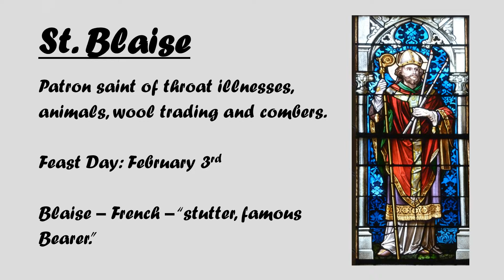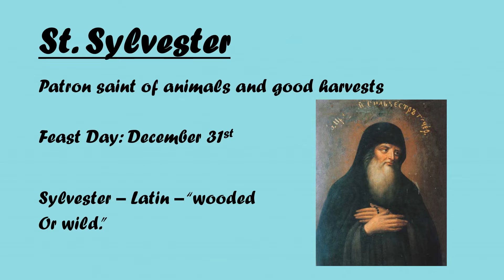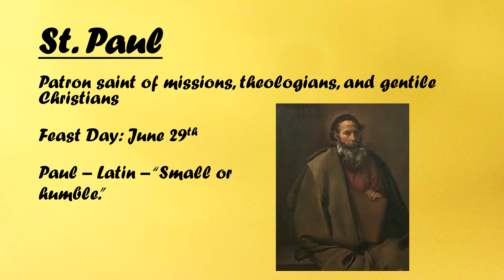17 Religious/Catholic Saint Names for Boys!!!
Hi guys! I made a saint names for girls video and I really enjoyed it so i thought I would make another one but for boys! I hope you guys enjoy this video!